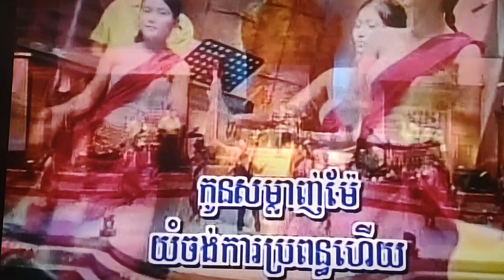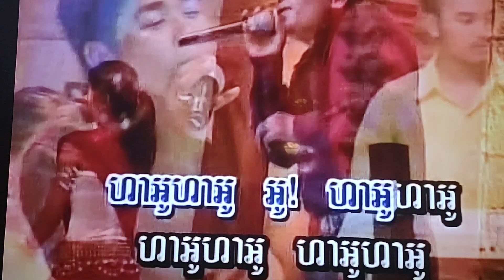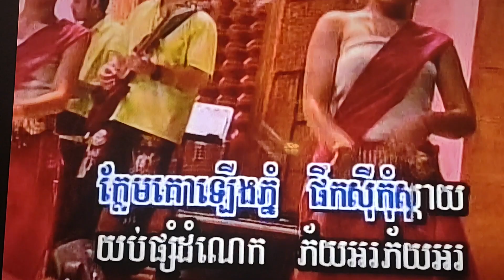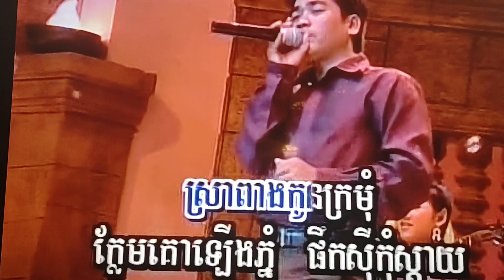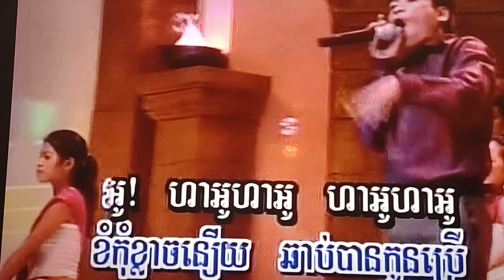DAVID YEAN SING KARAOKE SONG MUSIC VIDEO 2011 KHMER USA HDR OH YEASH